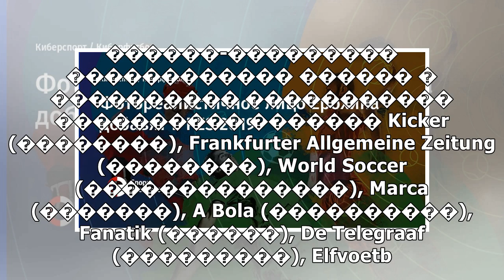пїЅпїЅпїЅпїЅпїЅпїЅпїЅпїЅпїЅпїЅпїЅпїЅпїЅпїЅпїЅпїЅ пїЅпїЅпїЅпїЅ пїЅпїЅпїЅпїЅпїЅпїЅпїЅ пїЅпїЅпїЅпїЅп...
пїЅпїЅпїЅпїЅпїЅпїЅпїЅпїЅпїЅпїЅпїЅпїЅпїЅпїЅпїЅпїЅ пїЅпїЅпїЅпїЅ пїЅпїЅпїЅпїЅпїЅпїЅпїЅ пїЅпїЅпїЅпїЅпїЅпїЅпїЅ пїЅ PES 2019